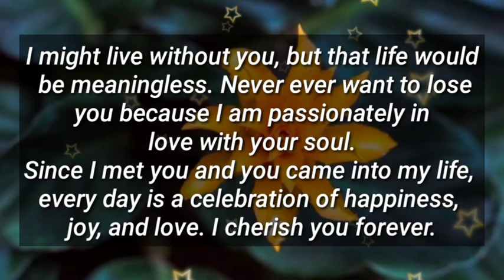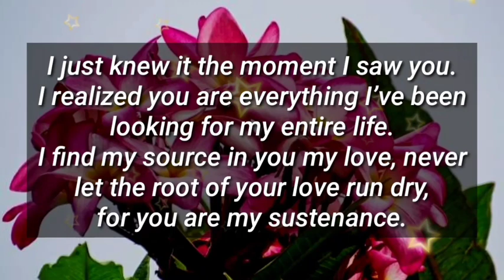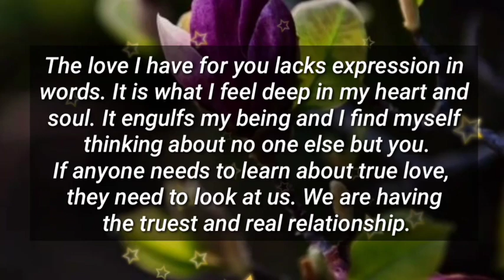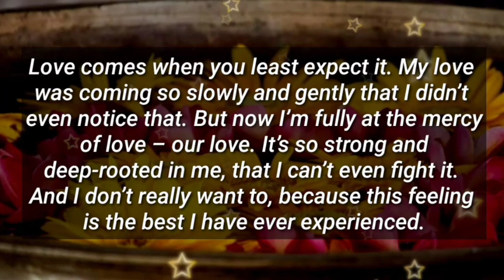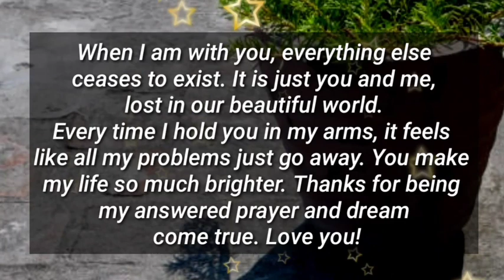Dm to Df 💕🌟 || I'M GOING TO TELL YOU THE TRUTH AND IT SURPRISE YOU..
1

my love
dm current energy
divine masculine
dm df
dm message to df today
dm tarot
dm reading
twin flame
twin flames
Karmic
happy twins 11:11
love
Love
love quotes
love poem
love poems
love lines
love feel
true love
poem
poems
love songs
love music
feelings of love
love feelings
Dm to df
dm df
dm
 df dm
aquarius
df
taurus
unique tarot
all i want
aquarius tarot
virgo
twin flame reading today
twin flame